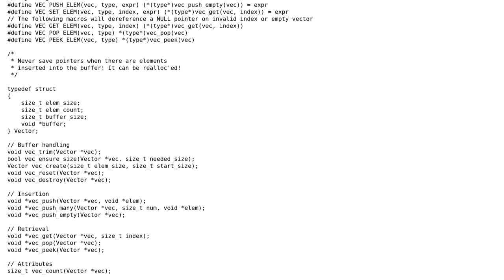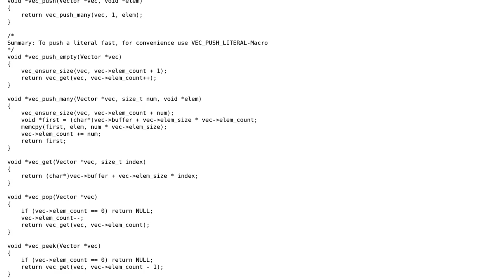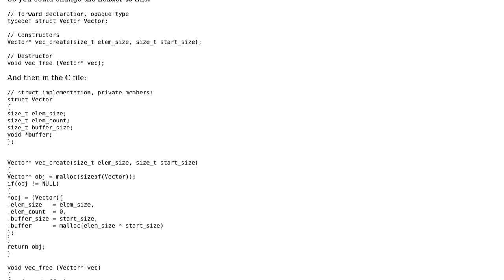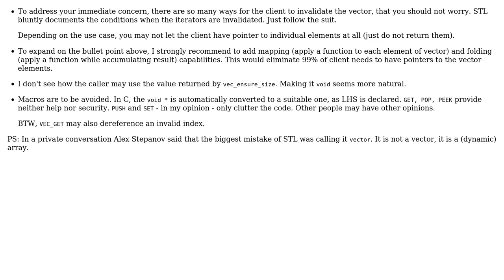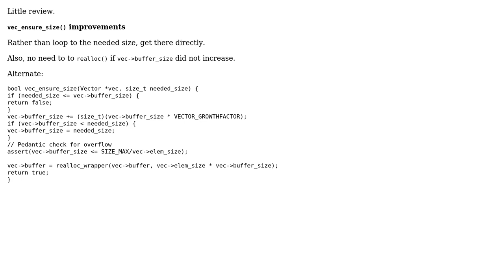Code Review: Type-independent vector in C (3 Solutions!!)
Code Review: Type-independent vector in C

With thanks & praise to God, and with thanks to the many people who have made this project possible! | Content (except music & images) licensed under CC BY-SA | Music | Images & others | With thanks to user vnp user PhilippHochmann user Lundin user chux - Reinstate Monica and the Stack Exchange Network Trademarks are property of their respective owners. You are responsible for your own actions.